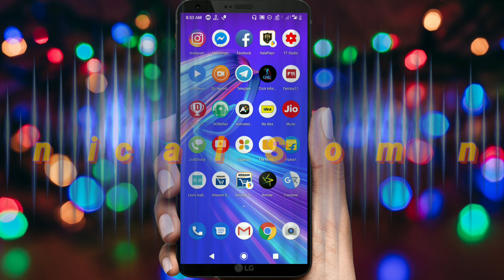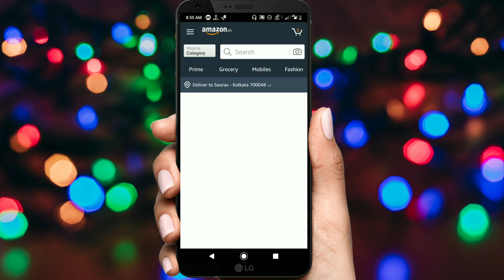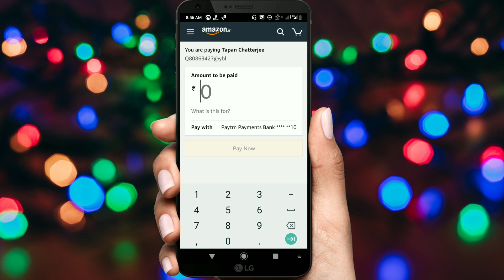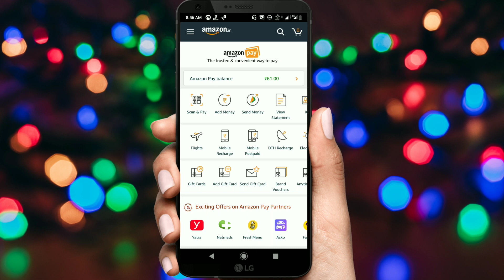Amazon upi loot earn ₹50 cashback ।। amazon upi offer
Hello guys aj ki is video me apko bataunga Amazon upi offer ki bareme.
Guys abhi aap Amazon ki offer se gar din cashback let saqute hay.

MY GEARS -

My mobile

My mic

My trypod

Best DSLR

Topic cover ---
amazon upi offer march 2019
amazon upi offer in Hindi
Amazon prime
Amazon upi id kisa banaye
Amazon prime members